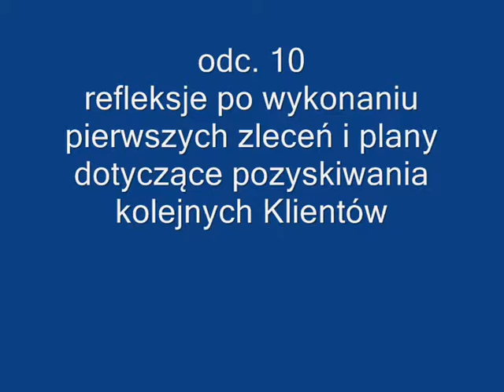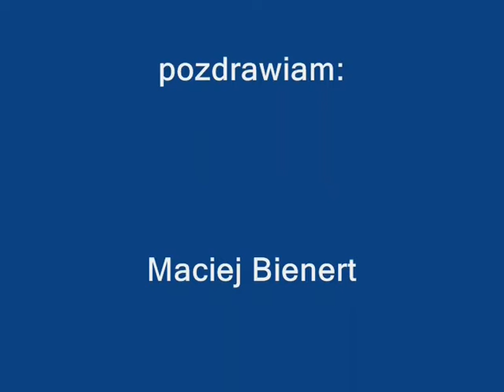Firma w Niemczech. Plany na pozyskiwanie nowych Klientów. BienertTV odc.10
Niedzielna wycieczka do Kaufbeuren. Refleksje po pierwszych montażach. Plany na pozyskiwanie kolejnych Klientów.